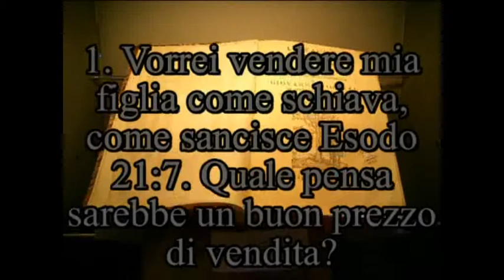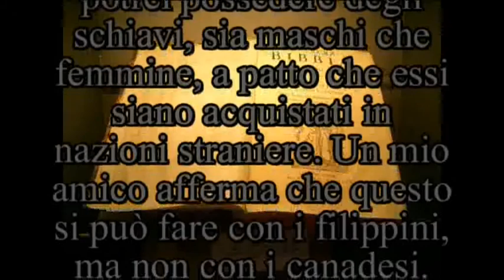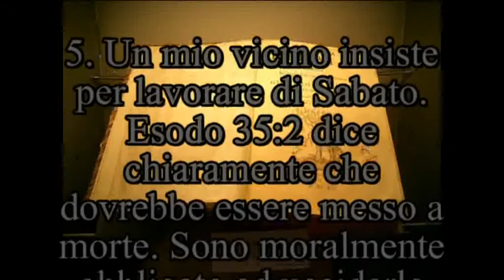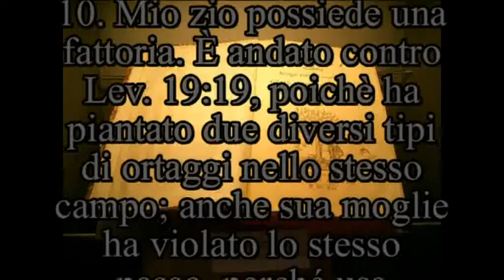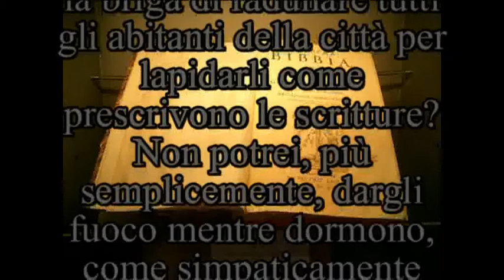Educatrice secondo le leggi del Signore. [469B]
"Educatrice secondo le leggi del Signore" Schellinger, la legge civile impedisce l'applicazione di queste leggi. Guerra cristiana contro le leggi civili e le persone deboli;
Continua in:
20051201 C. La clinica dei preti pedofili